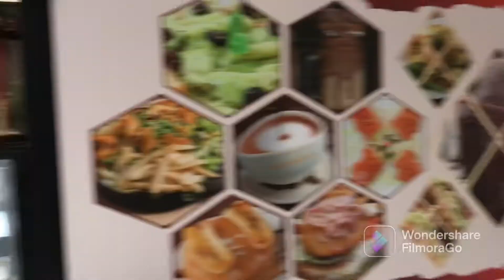Aaj Timezone Gaye the 😳